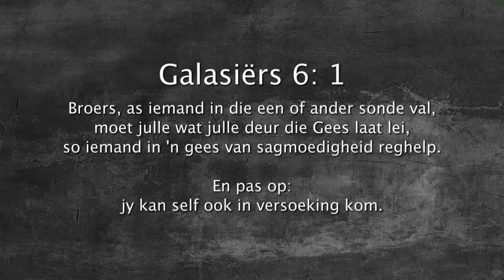Oordenking 27 Julie 2018